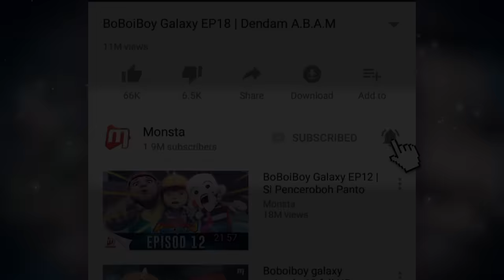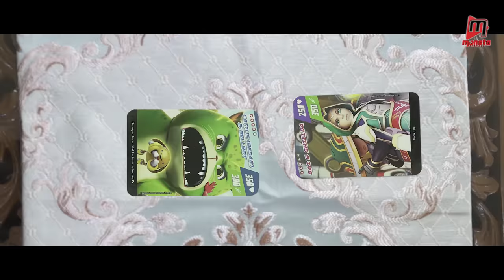Sampul Raya Istimewa - Iklan Raya Monsta 2018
Di hari yang mulia ini, marilah kita sama-sama saling bermaafan dan utuhkan silaturahim sesama insan.

Selamat Hari Raya Aidilfitri, Maaf Zahir dan Batin dari kami semua di Monsta!

Animonsta Studios Sdn. Bhd.